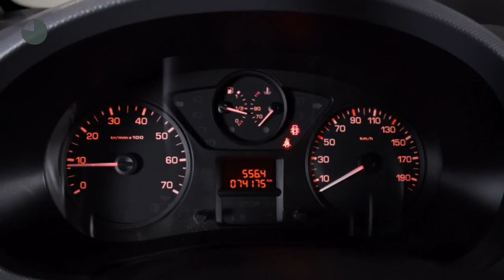Citroën Berlingo 1.6 HDI 500 CLUB ECONOMY (Airco, Trekhaak)